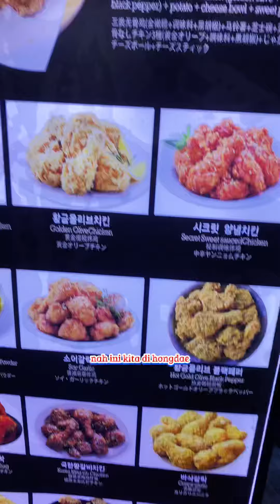Bbq Chicken Hongdae